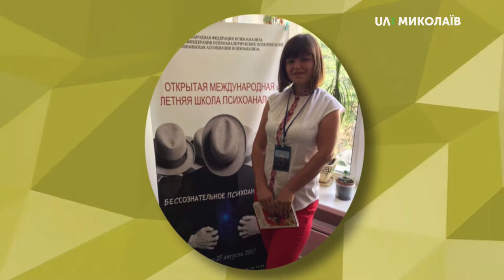31.07.2019. Новий день. Залежність від соцмереж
Скільки часу проводять люди в соцмережах та як це впливає на їхню психіку? Що варто зробити батькам, аби діти не проводили багато часу в ґаджетах?
Усе це обговорили ведучі програми "Новий день" разом з психологинею Тетяною Невойт.

Гостя: Тетяна Невойт - психологиня;
Ведучі: Світлана Вовк, Денис Бобков